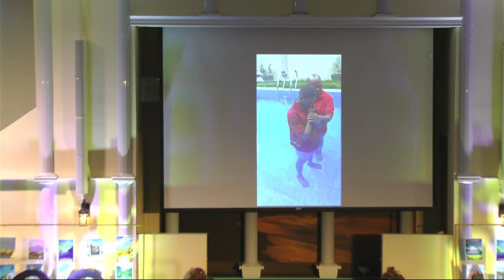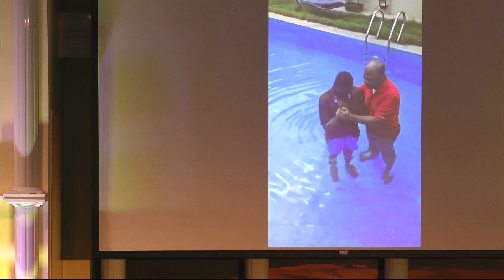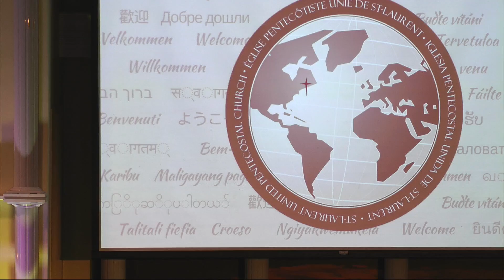RAPPORT DU CONGO RDC - MISSION D'AOÛT 2024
DIMANCHE 01 SEPTEMBRE 2024 À L'ÉGLISE PENTECÔTISTE UNIE DE SAINT-LAURENT

NOS EGLISES:

          1375 POIRIER, SAINT-LAURENT, H4L 5K7

           5415 RUE BEAUBIEN, H1T 1W7.

           3674 ONTARIO EST, H1W 1R9.

           5810 RUE DE CHARLEROI, H1G 4G3

682 BOULEVARD DES LAURENTIDES,QC H7G 2V9

369 MACDONALD, GRANBY, QC J2G 4G5